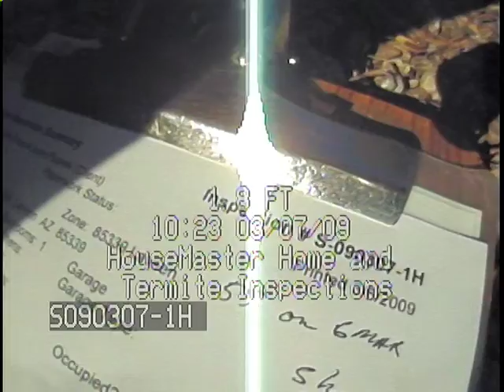S090307 1H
This is the video recorded of a sewer pipe where the camera snake was pushed first toward the street abou 70 feeet and then 62 feet into the home.  Alone the route there are cock roaches and other pipe connections all looking in normal condition.